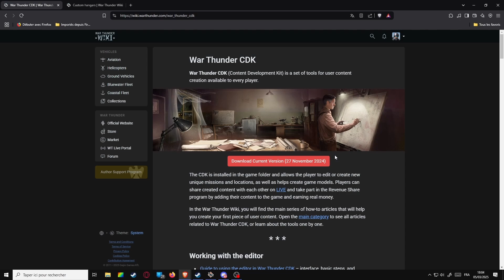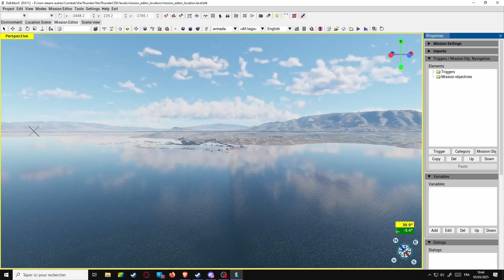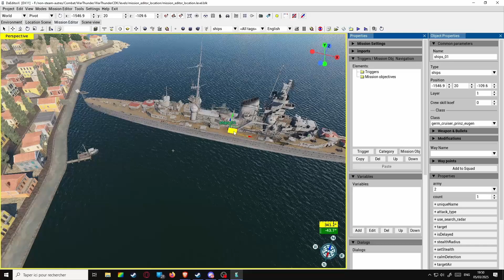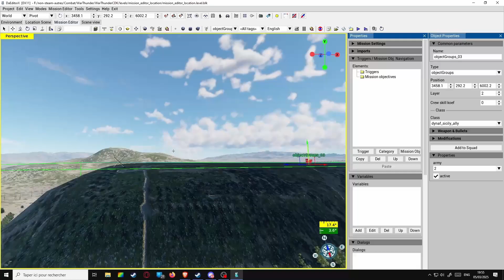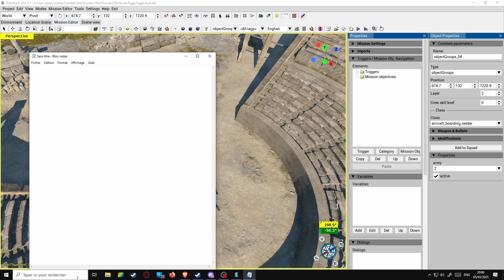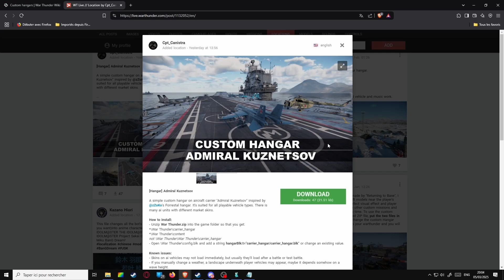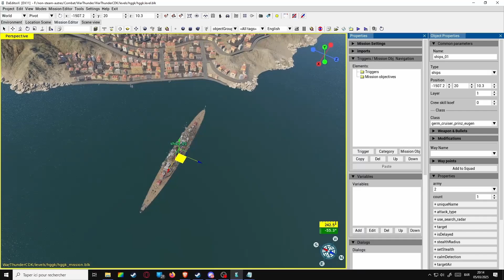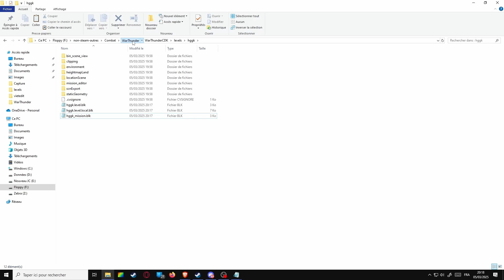Warthunder FR : Créez votre propre HANGAR !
Tutoriel pour apprendre toutes les bases pour créer un hangar dans Warthunder. Attention, cela ne fonctionne que pour War Thunder version PC et Steam !

Musiques :
LoFi par A1lhs

Timecodes :
00:00 intro
00:36 Les logiciels & wiki
01:21 Lancer Missioned
01:39 Sélectionner une carte
01:57 Les contrôles du CDK
02:43 Placer des objets
05:05 Placer un aéroport
06:29 Revue des emplacements
06:51 Sauvegarde du projet
07:08 Exporter la mission
07:36 Création du fichier du Hangar
09:12 Emplacement des véhicules dans le garage
10:27 Sauvegarder le Hangar
10:43 Lier le hangar et la mission
11:07 Supprimer les objets temporaires
11:31 Les véhicules en arrière-plan
12:26 Mise a jour du fichier mission
12:52 Installation du Hangar
13:29 Changer la rotation du véhicule
13:43 Le hangar ne marche pas ?
13:57 Apprécier son hangar
14:44 outro